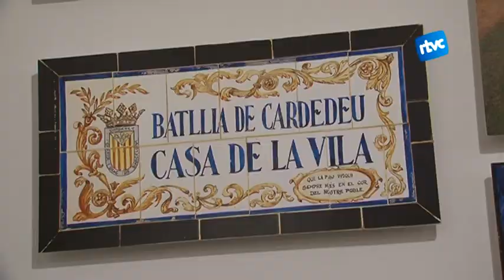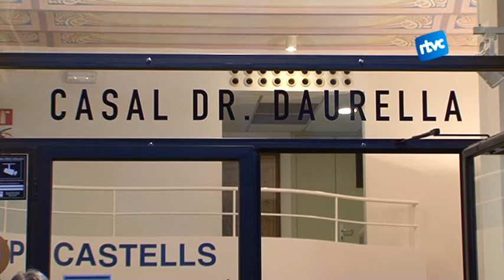Descobrir Pepe Castells amb les seves pinzellades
Divendres es va inaugurar l'exposició "Pinzellades d'una vida", que repassa la trajectòria artística i cultural de Pepe Castells. El Museu Arxiu Tomàs Balvey ha reunit amb la col•laboració de la família dels reconeguts escenògrafs cardedeuencs tot un ventall d'obres de l'artista homenatjat. L'exposició es pot visitar fins al juny.